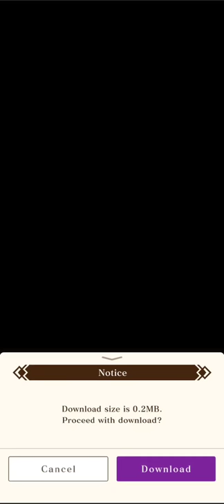【Tales of Luminaria】 Play! Episode 1 Chapter 3 { Laplace }【Gildllan Empire】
Tales of Luminaria a mobile game developed by Colopl. Published by Bandai NAMCO Entertainment and released on iOS and Android.
An anime adaptation by Kamikaze Douga has also been announced.

if you want to play the game or learn more about it.